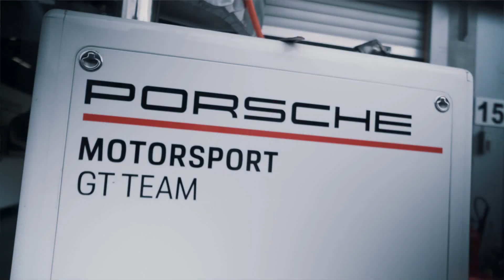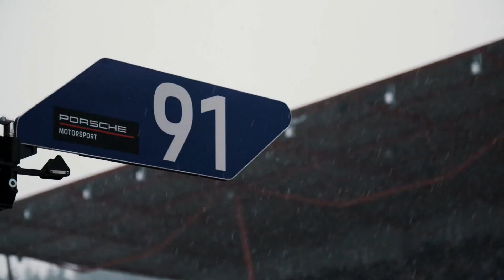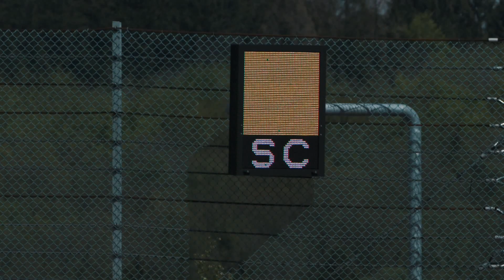Porsche GT Team Wins World Endurance Championship 2019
Porsche is the new world champion of FIA World Endurance Championship (WEC). With positions three and eight for the two Porsche 911 RSR at Spa, the team from Weissach secured an early title at the penultimate round of the 2018/2019 Super Season.

The two leaders of the drivers’ championship, Kévin Estre (France) and Michael Christensen (Denmark), kept calm in the chaotic weather conditions in Belgium to claim the third podium step after almost six hours of racing. Their driver colleagues Richard Lietz (Austria) and Gianmaria Bruni (Italy) were running in third place at the end of the race, but were handed a drive-through penalty. The 911 driven by Lietz was shunted from behind by a competitor, which pushed the Austrian into the car in front. For this, a drive-through penalty was imposed. As the race was stopped shortly before the six-hour duration due to the weather, the race director converted it into a time penalty. As a result, the No. 91 Porsche 911 RSR was classified in eighth place and Estre/Christensen moved up one position from fourth to third place.

Fans witnessed a turbulent six-hour race at Spa, Belgium. The changing conditions between sunshine, rain, hail and heavy snow presented teams with major challenges. With a total of 15 pit stops, the Porsche GT Team chose the right strategy in the battle for the manufacturers’ championship. After multiple safety car and full-course-yellow phases, the two driver crews Estre/Christensen and Lietz/Bruni never lost their cool and converted the match point into the manufacturers’ world championship title.

In the GTE-Am class, the No. 77 Porsche 911 RSR fielded by Dempsey Proton Racing notched up its third straight win. Sharing the cockpit of the winning car was Porsche Young Professional Matt Campbell (Australia), Christian Ried (Germany) and Riccardo Pera (Italy). The second best Porsche customer squad was Project 1 in fifth place. The Porsche factory driver Jörg Bergmeister (Germany) shared driving duties in the No. 56 car with the American Patrick Lindsey and Egidio Perfetti from Norway. Gulf Racing with Porsche Young Professional Thomas Preining (Austria) and the two British racers Michael Wainwright and Benjamin Barker came seventh. The second Porsche 911 RSR campaigned by Dempsey Proton Racing concluded the race on the 7.004-kilometre “Ardennes rollercoaster” on ninth.